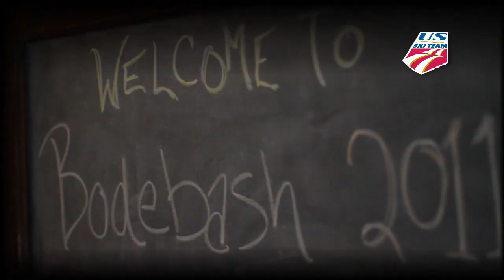Body Miller web profile H264